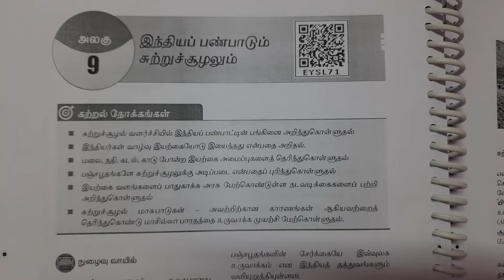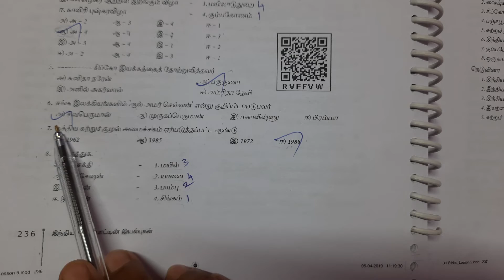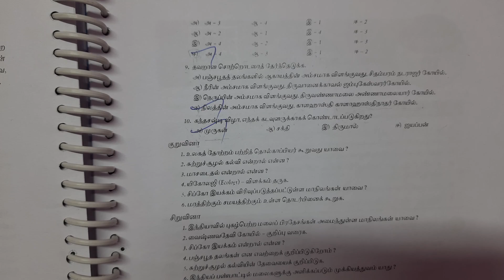12th | Ethics book back questions and answers | 9 இந்திய பண்பாடும் சுற்றுச்சூழலும்